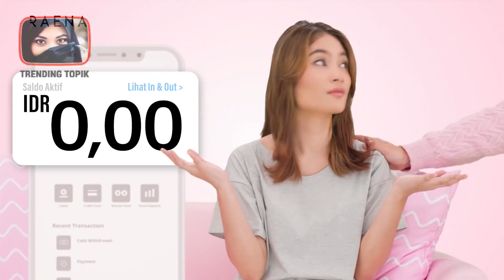7 Fakta Irish Bella Yang Jarang Diketahui Publik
Sejak kabar mengejutkan datang dari sang suami ammar zoni sontak saja nama Irish Bella langsung saja menjadi sorotan publik. Namun di balik itu semua ternyata banyak publik yang masih belum juga tahu tentang fakta mengejutkan dari sosok artis cantik Irish Bella ini. Di mana Irish Bella tidak hanya menjadi artis sinetron dan film saja melainkan masih banyak lagi lainnya. Hem kira kira fakta apa saja nih sob? Kita intip saja langsung yuk ini dia vidionya!  Inilah 7 Fakta irish bella yang jarang diketahui publik